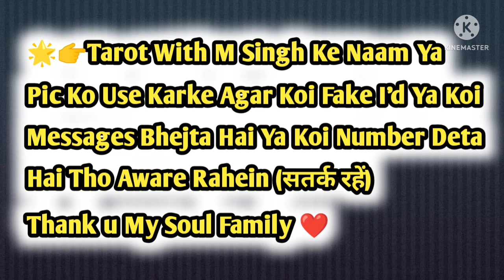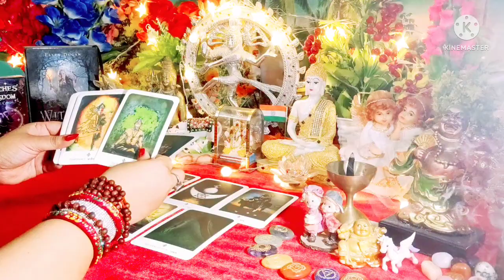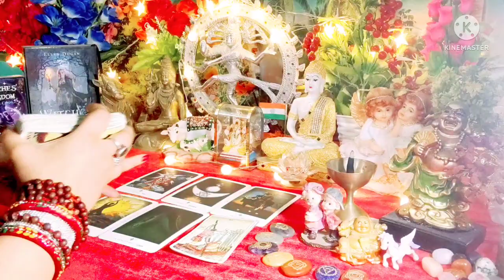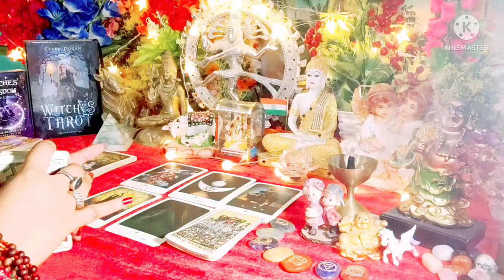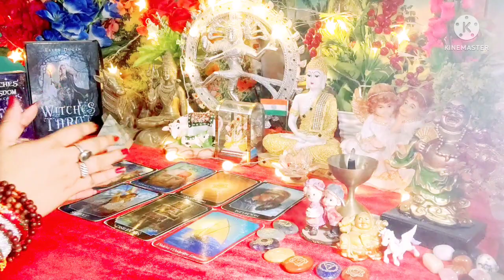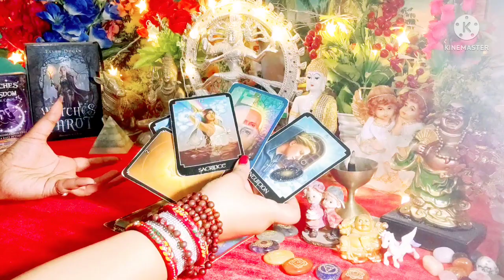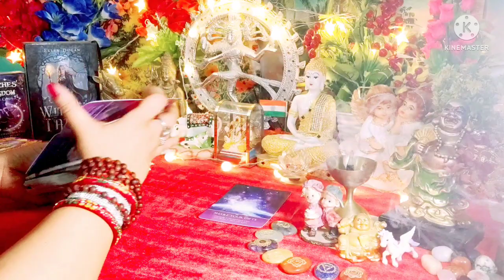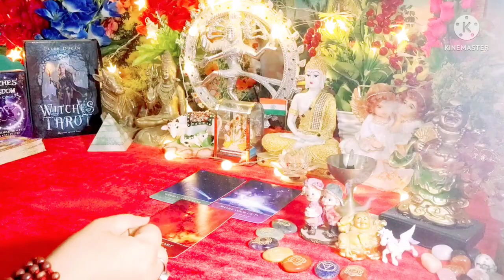Kya Hone Wala Hai Aapki Love Life Me Aage 😱🌹 All Signs Collective Timeless Tarot Reading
🌟👉 This Is To Inform You All That MSingh Donate 10% Of Their Income To Needy People